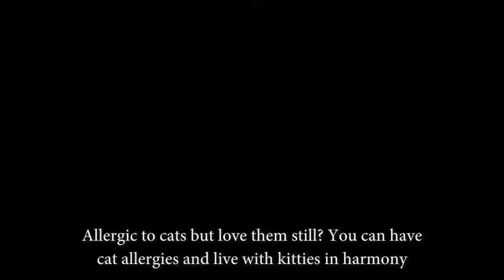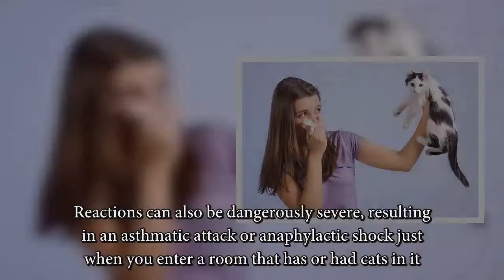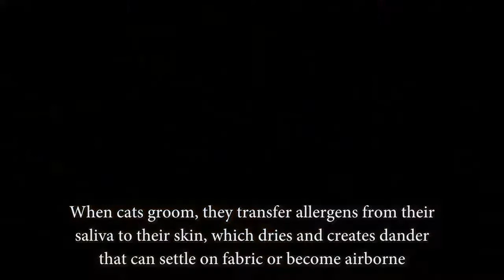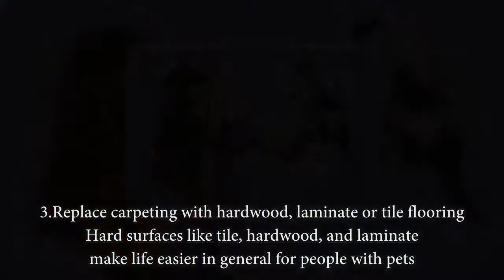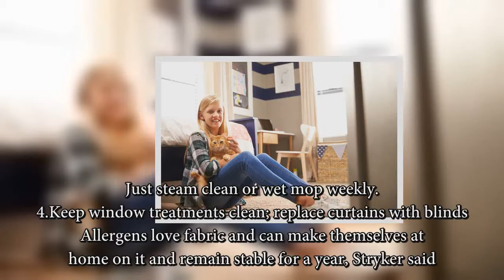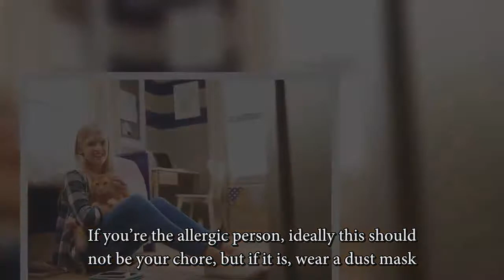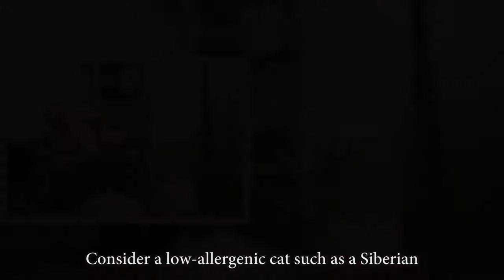How To Take Care Of Cats | What to Do If You’re Allergic to Cats But You Love Them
Follow The Animal Vines

Do you like to post animal clips? Submit your animal clips and we'll put them in our compilations !